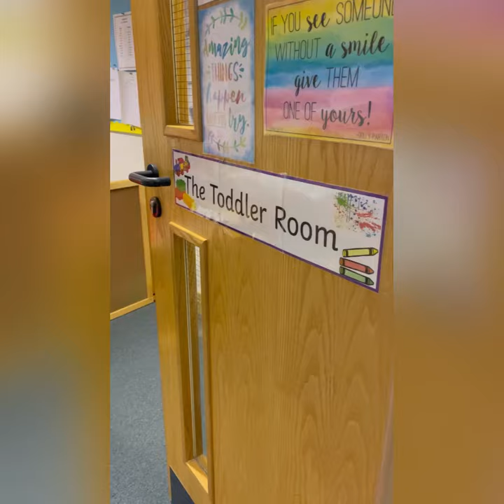Denton Island Nursery - Visual Tour 2021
We are a community based nursery providing a fun, vibrant, messy environment for your children. Our long serving, loyal and friendly staff team provide children with rich opportunities for challenge and risk, learning though play and from experiencing the natural and social world around them building future foundations.